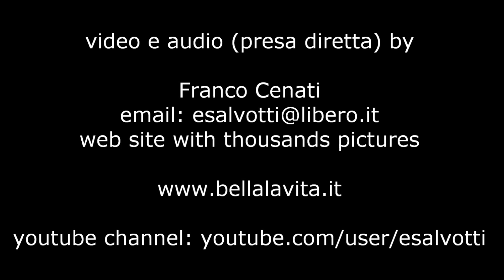Skopelos - hovolo beach 1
August 2010 - Hovolo beach is at Klima Elios, just walk on the left side of the main beach. La spiaggia di Hovolo è alal sinistra del villagio di Klima Elios, basta arrivare al mare e poi camminare sulla sinistra della spiaggia.